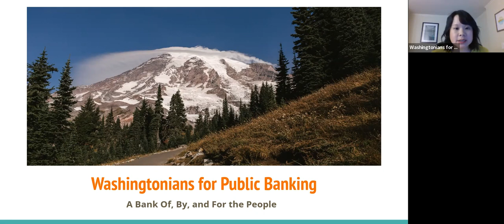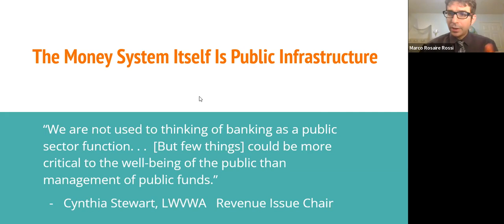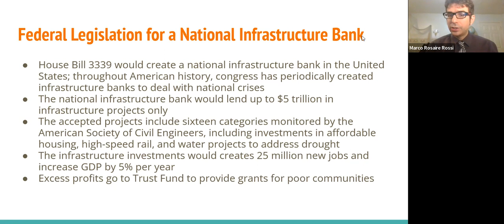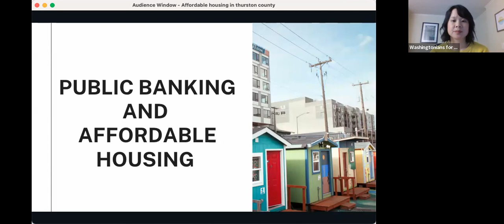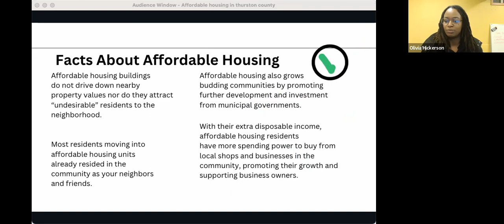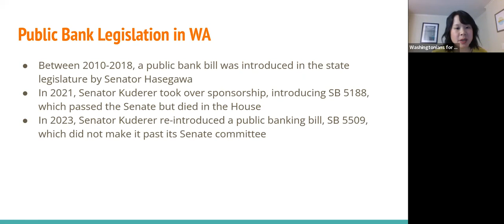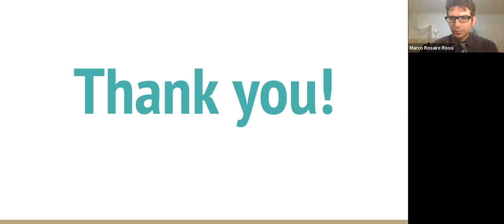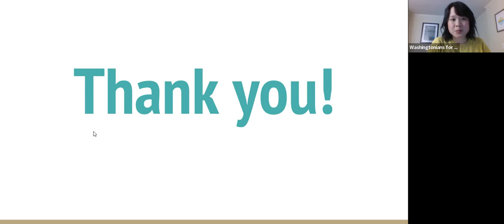Webinar: The Movement for Public Banking in Washington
Curious about public banking and what it can do for Washington State? Want to support a movement to keep Washington tax dollars in-state and invested in our communities? This webinar by Washingtonians for Public Banking (WPB) goes over the basics of public banking, updates on the current legislation in Washington, and how to support this movement going forward.